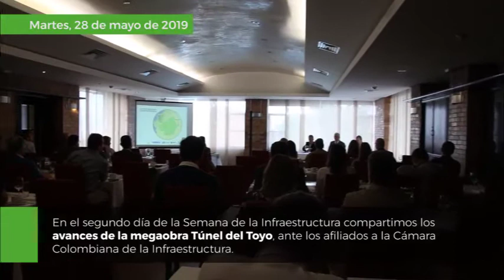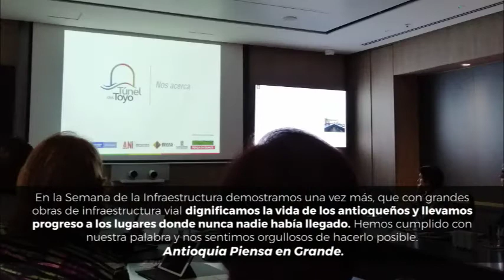¡Así se vivió la SemanaDeLaInfraestructura!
En la SemanaDeLaInfraestructura supervisamos y entregamos a la comunidad obras de infraestructura que transforman su calidad de vida. En Antioquia se cumple lo prometido y se hace posible el progreso de las regiones.